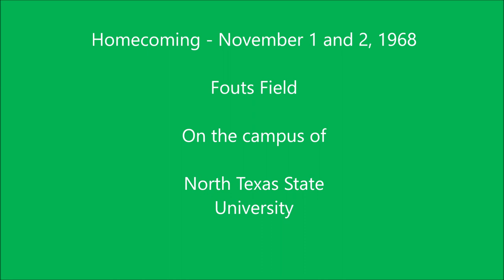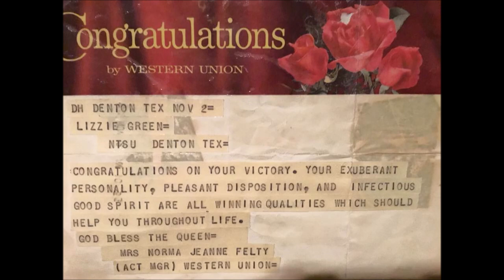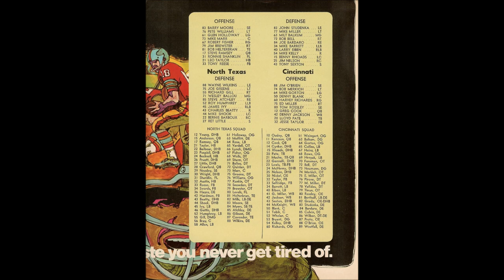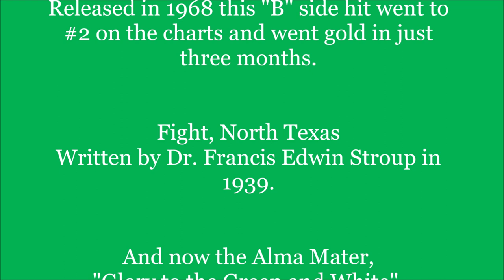Homecoming 1968 NTSU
Friday, November 1 and Saturday, November 2, 1968, Denton, Texas.

My wife and I were on campus, at what was then known as North Texas State University, from the fall of 1967 through the spring of 1972.  We have found ourselves back on the campus of the University of North Texas, as it is now known, many times these past few years.  Time spent visiting places where we lived, old classroom buildings, and many of the new buildings.  The campus has changed a lot through the years, but not so much as to take away my memories.  As we walk the campus, I can’t help but remember fellow students, many of whom would go on to bring national and even international attention and fame to NTSU.  On campus during those years you would have run into friends like future Olympian Bill Schmidt, who put North Texas in the headlines with his bronze medal in the javelin at the ’72 Munich Olympics.  Or Don Henley, who went on to have a pretty fair career in music with a group appropriately named the “Eagles”.  I’m saying it that way because the North Texas mascot is the Eagle.  Or Peter Weller.  Yeah, Robocop was on campus then.  I liked him best as retired sheriff, Lucian Connally, in the “Longmire” series.  But it wasn’t just the guys.  Also walking on campus, you might have run into three future Miss Texas winners, Phyllis George (’70), Janice Bain (71’) and Shirley Cothran (’74), two of whom went on to wear the crown of Miss America, Phyllis in 1971 and Shirley in 1975.  Bill wasn’t the only athlete to bring attention to the Mean Green.  During this time period, we had 17 football players drafted by NFL teams.  Easily the most famous being All-American, Joe Greene of Pittsburgh Steelers fame and, hey, who doesn’t remember Joe in one of the all-time great Coca-Cola commercials? Believe me, you couldn’t miss him when Joe walked by you on campus.

I singled out November 1st and 2nd of 1968 as it was homecoming at NTSU.  The football team from the University of Cincinnati was in town to take on the Mean Green.  Joe, of course, wearing his famous #75, was on the field that day.  He had a great game accounting for 8 solo tackles.  But, as well as he played that day, the day and the weekend, for that matter, belonged to another classmate whose last name also happened to be Greene and who would also go on to become an All-American, being named a Pepsi All-American Cheerleader. Yes, through the years Joe has become the national face of North Texas, but the “on-campus” face that weekend was a young lady from Houston, Miss Lizzy Greene.  You see, Lizzy was elected our Homecoming Queen for 1968 and as rugged and handsome as Joe was, he had to step aside on that day for the even more charismatic and beautiful, Miss Greene.

The weekend got started Friday night at the bonfire where a crowd of just shy of 3,000 saw Lizzie crowned and also watched her throw the torch to ignite the 50-foot woodpile.  As bonfires go, it was a good one!  Saturday morning was the homecoming parade, the largest in NTSU’s history at the time.  Over 65 entries, all decorated for the homecoming’s “Showtime” theme, weathered the slow rain and watched their flowered floats slowly dissolve as they made their way along the parade route and the streets of Denton.

The game that day was billed as a matchup of two of the nation’s leading passers, Steve Ramsey for NT and Greg Cook for Cincinnati.  At game time Ramsey was the #2 passer in the nation followed by Cook at #3.  In spite of the rain, Ramsey set three school passing records that day while throwing for 433 yards. Touchdown tosses of 87, 66 and 54 yards helped ease the misery factor for those of us still left in the stands. When the final gun sounded, strictly a figure of speech as there certainly was no dry powder to be found that day, those of us who remained until the end were rewarded with a Mean Green victory.   NTSU 55 – Cincinnati Bearcats 34.

So, this is for you Lizzy, from all of us who were in the stands 50 years ago.  Hail to The Queen!